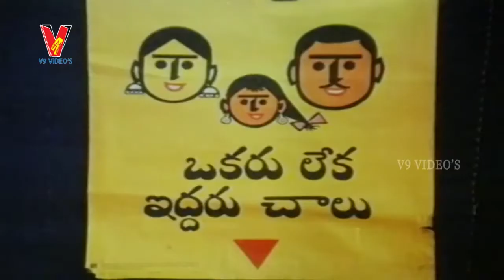SEETAPATHI CHALO TIRUPATHI | PART 3/10 | RAJENDRA PRASAD | AISHWARIYYA | V9 VIDEOS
watch Seetapathi Chalo Tirupathi Telugu Full Movie Part 3 On V9 Videos
    Star Cast : Rajendra Prasad,Vani Viswanath and Aishwarya,  among others

   Directed by Vijaya Bapineedu
   Produced by S.Murali Srinivas, Sunil Kilaru on Sai Raghavendra